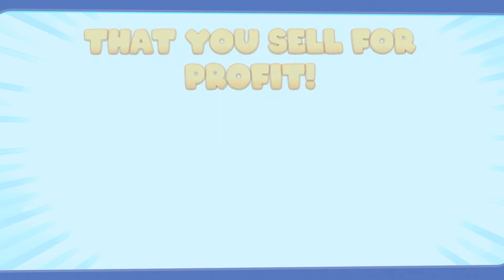Alien Petshop How to Play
This motion graphics video shows how to play Alien Petshop!